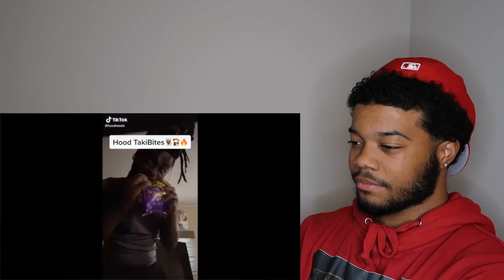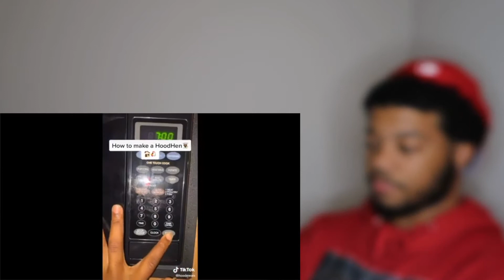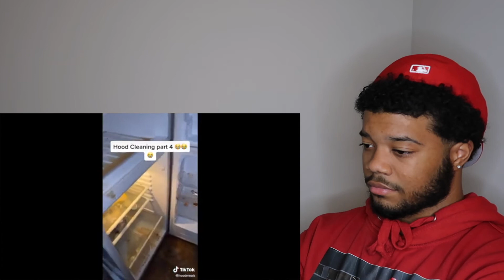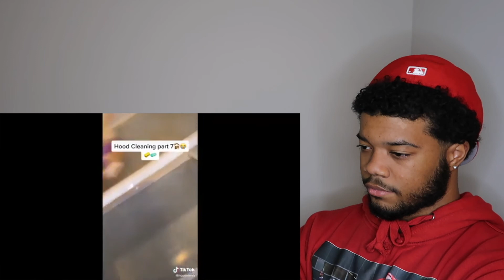"Hood Meals" Tik Tok Compilation - Try Not To Laugh | Reaction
Main Channel - @CardoTrill